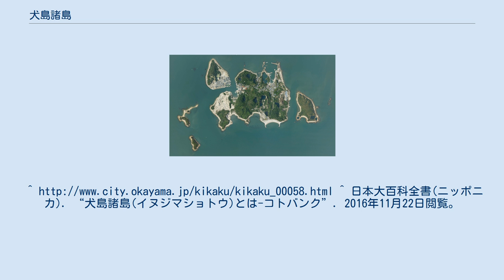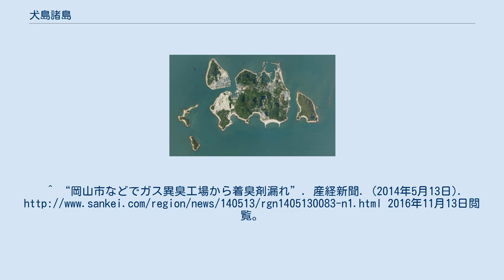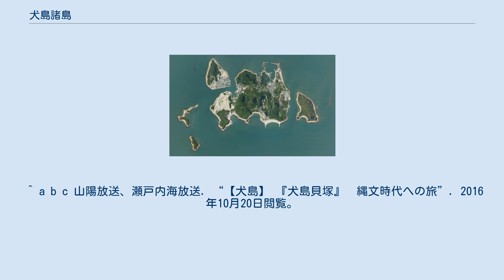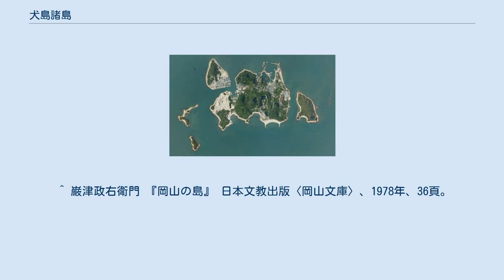犬島諸島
犬島諸島（いぬじましょとう）は、瀬戸内海の東部、備讃瀬戸地域に位置する諸島である。
岡山県の岡山水道や児島半島、香川県の小豆島や豊島に囲まれており、瀬戸内海国立公園に指定されている。
岡山市宝伝（本州）の沖合い3km前後に、比較的まとまって位置しており、また最大の犬島で0.6km2と、小さな島々である。
諸島全域が岡山県岡山市東区に属する。
これらの島々はしばしば犬島本島の属島とみなされる。
 本島西にある周囲650mあまりの無人島である。
曽田香料の子会社、岡山化学工業の運営するプロパンガス付臭剤の工場がある。
昼間の用務客は対岸の犬島からブザーで渡船を呼ぶことになっている。
普段は関係者以外立入禁止であるが、5月3日の犬石宮の祭りの時にだけは上陸できる。
 本島東にある周囲770mあまりの無人島である。
かつては犬島精錬所の社宅が建てられていた。
 本島西にある無人島で、砂州で繋がった南北大小の島からなる。
岡山県最古級の遺跡である犬島貝塚をはじめ、地竹ノ子島遺跡など複数の遺跡がある。
幕末の無縁墓が建っている。
 地竹ノ子島の南にある無人島である。
かつては地竹ノ子島と地続きであったが採石のため分断された。
沖竹ノ子島遺跡が位置する。
2003年(平成15年)には競売にかけられ、裁判所の付けた50万円の価格に対し2100万円の値で落札されたが当該の落札者は辞退した。
 沖鼓島の白石島、あるいは白石礁ともある。
1964年(昭和39年)に犬島白石灯標が設置された。
 犬島諸島の地図。
^ 日本大百科全書(ニッポニカ). “犬島諸島(イヌジマショトウ)とは-コトバンク”. 2016年11月22日閲覧。
 ^ a b 岡山市. “犬島の振興｜岡山市｜市政情報｜市の方針・計画”. 2016年11月18日閲覧。
 ^ 星野 輝男「備前犬島の地理學的考察(I) : 現況と地域性について(史學特輯号)」『人文論究』第4巻第3号、関西学院大学、1953年、 81頁、 ISSN 02866773。
 ^ 在本桂子. “菅原道真の犬伝説が残る島”. 岡山市. 2016年11月22日閲覧。
 ^ a b c d 巌津政右衛門 『岡山の島』 日本文教出版〈岡山文庫〉、1978年、40頁。
^ “岡山市などでガス異臭工場から着臭剤漏れ”. 産経新聞. (2014年5月13日). 2016年11月13日閲覧。
 ^ 曽田香料. “平成18年3月期中間決算短信(連結)”. 2016年11月22日閲覧。
 ^ “岡山県ホームページ - 岡山県の離島 - 犬島”. 岡山県. 2016年10月21日閲覧。
2016年2月14日時点のオリジナルよりアーカイブ。
 ^ a b c 山陽放送、瀬戸内海放送. “【犬島】 『犬島貝塚』　縄文時代への旅”. 2016年10月20日閲覧。
^ “岡山市犬島の無人島「沖竹ノ子島」 競売で50万円が2000万円 結局”辞退”でまた漂流”. Vision岡山. (2016年11月14日). 2016年11月22日閲覧。
 ^ 巌津政右衛門 『岡山の島』 日本文教出版〈岡山文庫〉、1978年、36頁。
 ^ a b 海上保安庁. “犬島白石灯標”. 2016年11月22日閲覧。